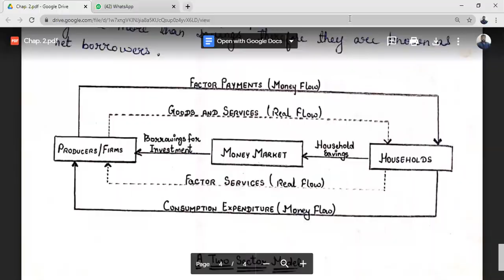Circular Flow of Income & Product II Macroeconomics Class 12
This the unedited video of online class for class 12 commerce students. video explains the introduction of Circular Flow of Income and Product.